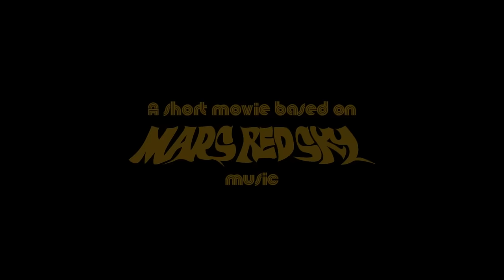MARS RED SKY - ALIEN GROUNDS (Short Movie) - TRAILER (OFFICIAL)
Out OCT 19th 2016 / PREMIERE ON NOISEY

★★★ ALIEN GROUNDS TEASER ★★★
Cool vintage car, handsome actors, crazy spaceship, dangerous alien, odd dive bar... We are very excited to share with you the TEASER of our short movie directed by Sébastien Antoine !!!
➢ ALIEN GROUNDS is based on the 2 first tracks of our last album APEX III (Praise for the Burning Soul), the full movie will be released in October 7th in our home town in Bordeaux. Hoping to see you there !!
➢ Before that, don’t miss our PARIS show OCT 4th if you leave nearby